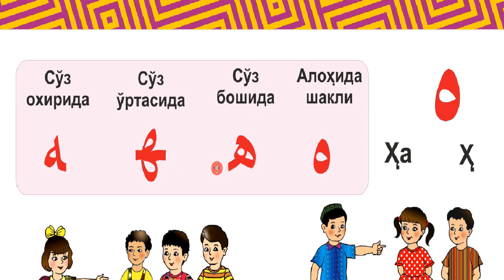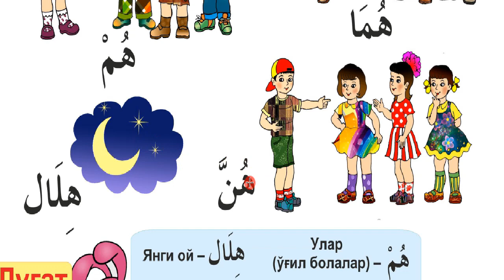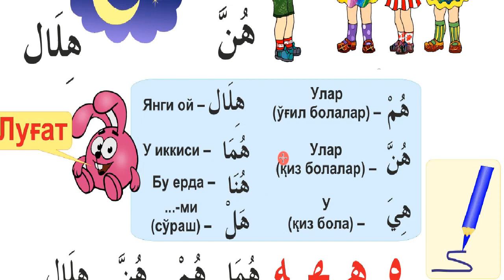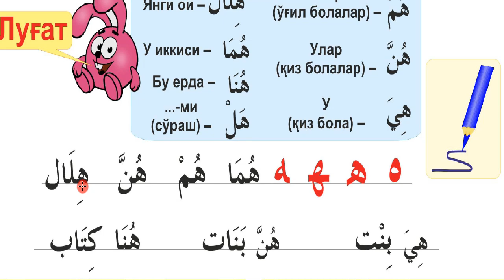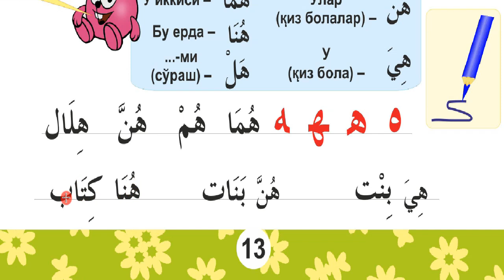10 дарс Ҳ ه ҳарфи